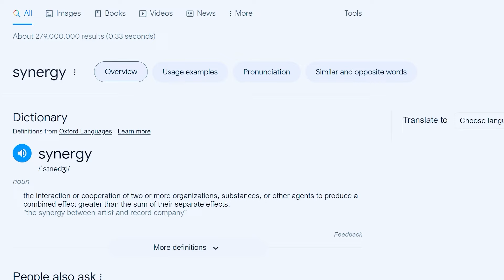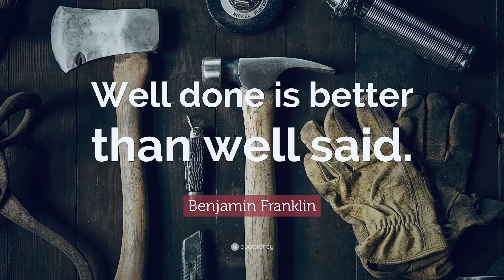Keep it simple, stupid: Does using complex words have a negative effect in business communications?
In this video, we dive into the fascinating topic of whether using complex words in business communications is a good or bad idea. 🤔 Join us as we explore the impact of language on effective communication and business relationships.

Keep it simple, stupid:
 Does using complex words have a negative effect in business communications?